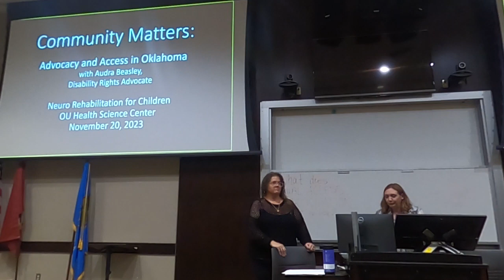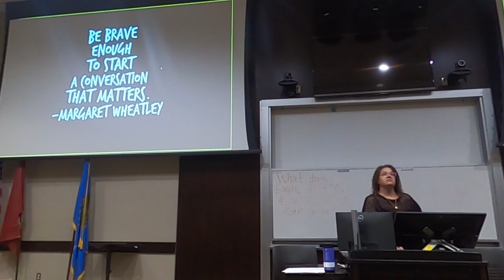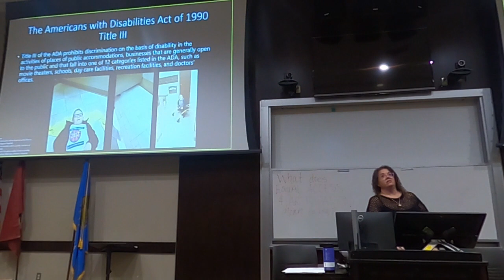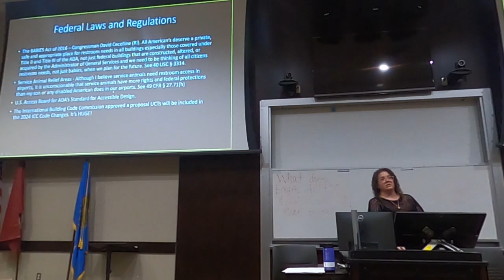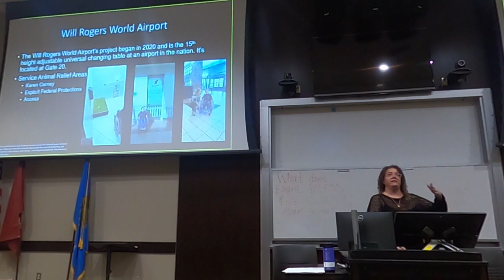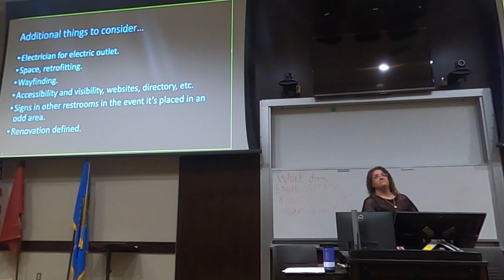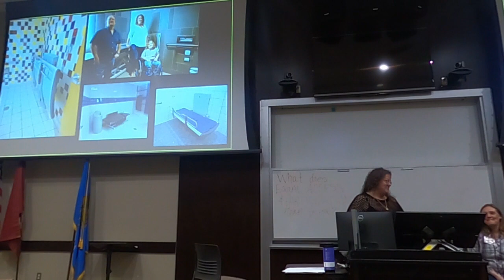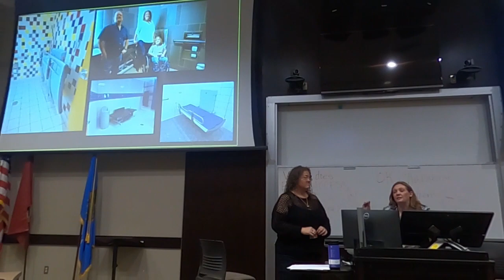Conversation with 2nd Year Neuro Rehab for Children OU Health Science Center Nov. 20, 2023